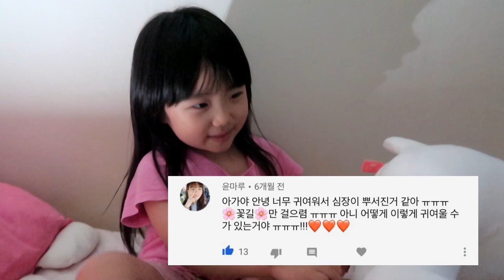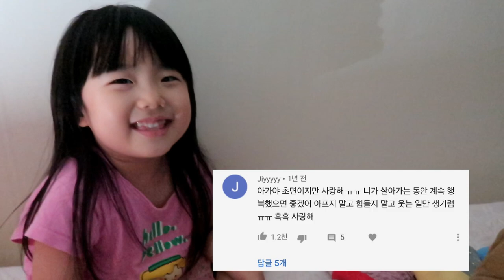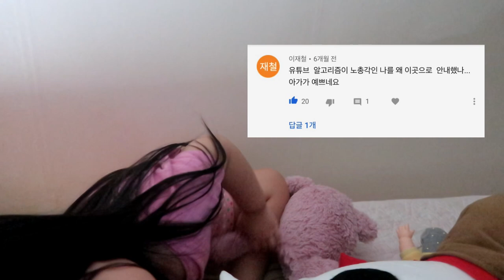화이팅 아기 방글이의 댓글읽기 1탄 /따뜻한 댓글들 너무나 감사합니다